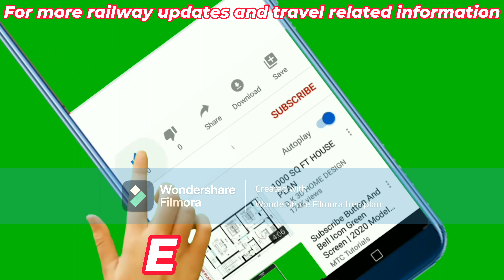Okha to Veraval Train,Indian Railways,19252 Okha to Somnath Express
train,
okha,
fare,
timetable,
schedule,
okha to veraval,
19252 schedule,
route,
railway,
train station near me,
indian railway enquiry,
train station,
indian railways pnr,
okha veraval express,
okha to veraval train,
okha to somnath,
somnath express,
train route,
train time table,
jraoino guide train time table,
train information,
train schedule,
railway time table,
train schedule,
jareno guide train time table update,
train schedule download,
railway schedule,
jreno guide train time table india,
jareno guide train time table schedule,
train travel
travel planning
travel information
video tutorial
travel planning